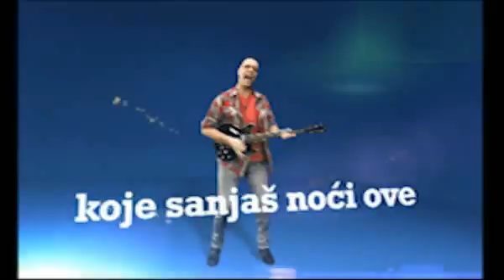om cafe reklama 2